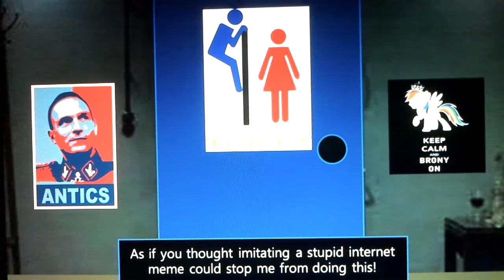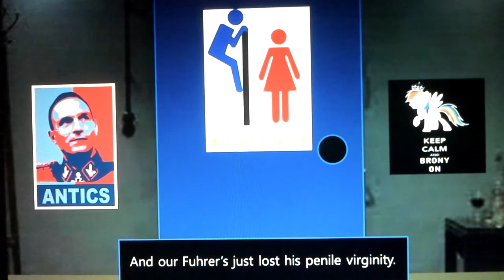Hitler tries to pee through a boner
Hitler attempts the extremely difficult challenge of trying to take a piss through a boner without missing the toilet. No doubt this attempt will lead to Hitler getting humiliated in front of all his generals, and in this case it's a real nasty situation! Will Hitler be able to succeed or not?